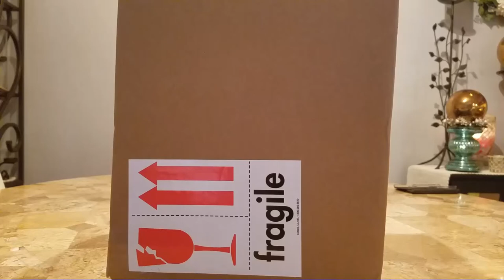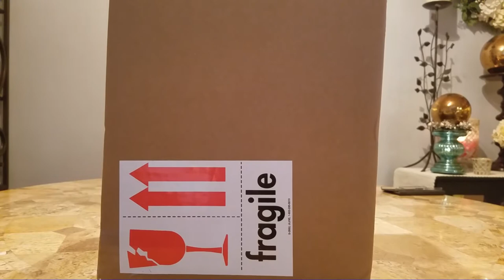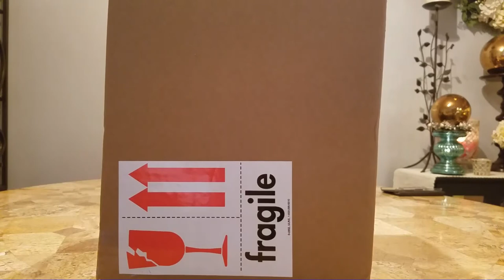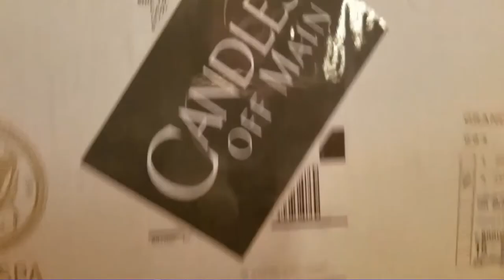Luxury Candle Voluspa Capri Blue Small Candle Haul June 2017